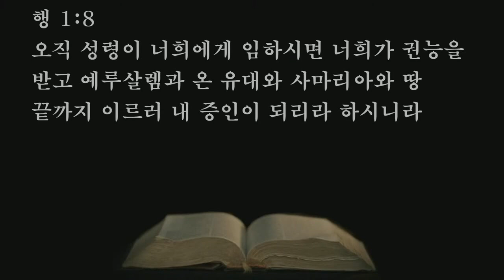2022.09.20. 나라와 민족, 한국교회가 사는 길 대성회 (강철호 목사) - 오전집회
본문: 사도행전 1장 8절
제목:
설교: 강철호 목사

     1) 농협 영문명 : NONGHYUP
     2) 지점 영문명 : KUMHO WOONCHUN
     3) 지점 영문명 주소 : 131, Woonchun ro, Seo-gu, Gwangju, South of Korea
     4) 농협 SWIFT CODE : NACFKRSE
     5) 수취인 계좌번호 : 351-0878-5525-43
     6) 수취인 영문성명 : Gwangju antioch gyohoe

     1부: 오전 7시 20분
     2부: 오전 9시 00분
     3부: 오전 11시 10분
     4부(청년부): 오후 1시 25분
     5부(저녁): 오후 6시 50분

1. 민족 복음화와 복음통일되게 하소서
2. 예배가운데 성령의 임재와 불이 임하여 모든 성도들이 십자가 군병되게 하소서
3. 제2의 종교개혁이 이뤄지게 하소서
4. 전세계에 100만교회를 세우게 하소서